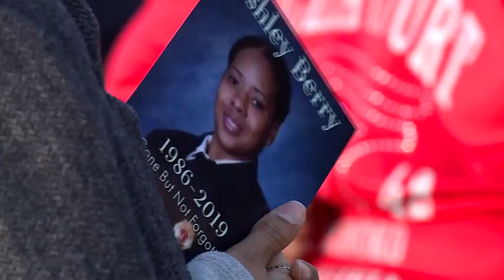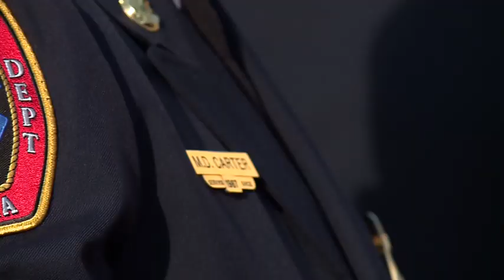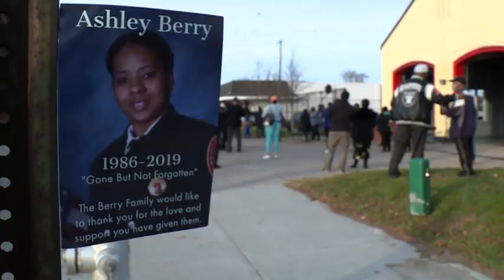Living Proof of a Superhero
Q4, East Top, General
1st Place, Todd Haas, WTVR, Living Proof of a Superhero